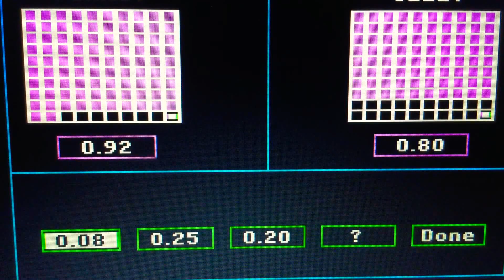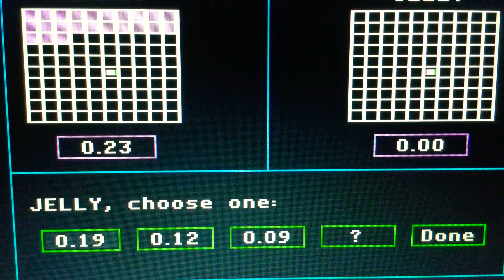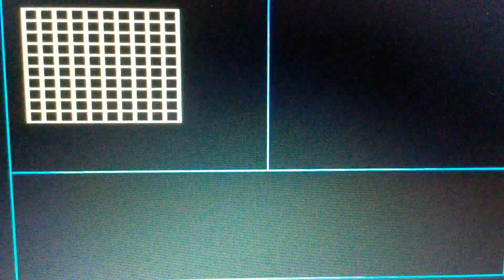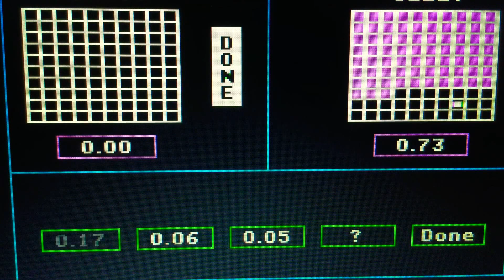Episode 3968 Decimal Duel Meter Game (Showcase Showdown) featuring teams Peanut Butter versus Jelly